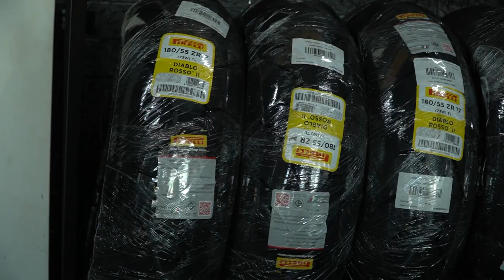ร้าน TTS moto racing l Pirelli Five Stars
แนะนำสถานบริการเซอร์วิสยางมอเตอร์ไบค์มาตรฐาน Pirelli Fivestars และบริการอื่นๆอีกมากมาย ดูแลอย่างมิตรเซอร์วิสอย่างเยี่ยม เห็นป้าย Pirelli Fivestars ที่ไหน เลี้ยวเข้าไปได้เลย